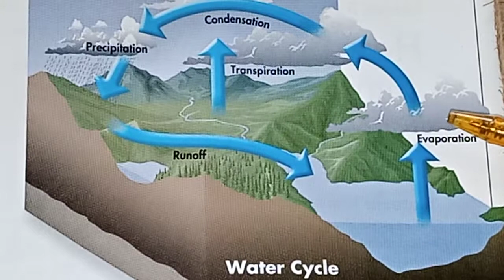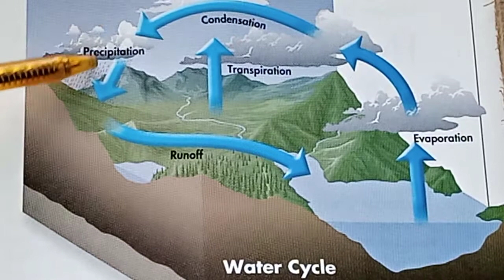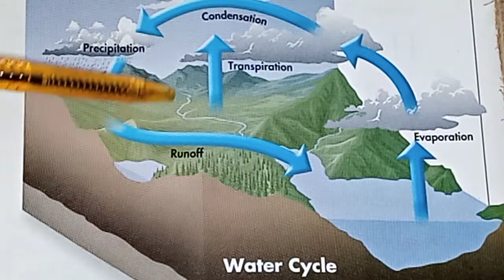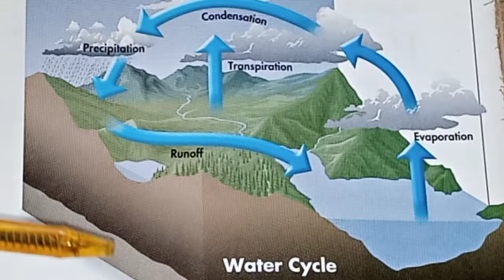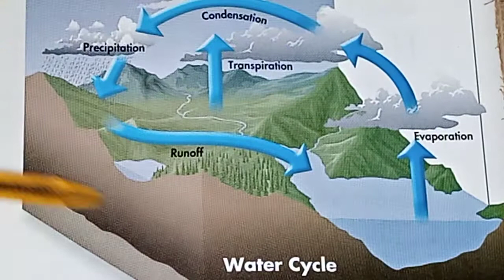Water Cycle for Biology and Chemistry Students.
water Cycle.
Hydrological Cycle.
Chemistry Class first year.
Biology Class first year.
F/SC Students.
Matric Biology.
B S Biology.
plant Physiology.
Plant Ecology.
BS Botany.
BS zoology.
knowledge at home.
NTS.
ETEA.
PPSC.
FPSC.